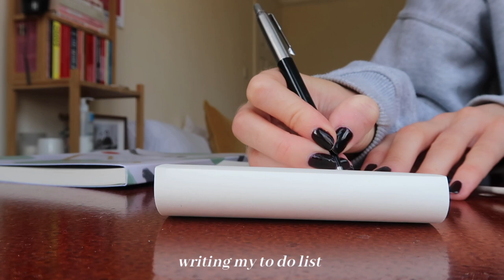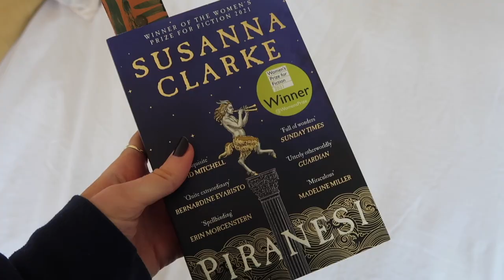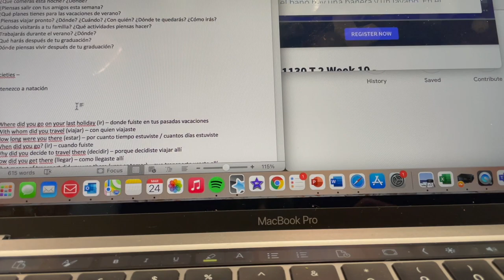A WEEK IN MY LIFE AT UNIVERSITY - a fun week at law school (exeter, uk)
ABOUT ME
I’m Libbie, and I’m a law student at Exeter University

FAQ
What do you study? - Law LLB at the University of Exeter
What did you get in your A levels? - A*AB
What camera do you use? - Canon g7 x mark ii or EOS M50